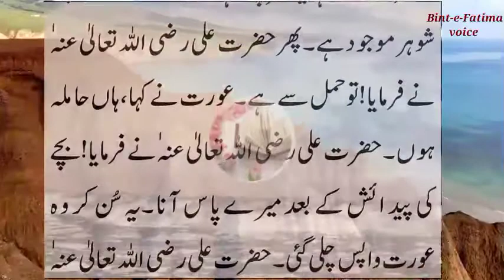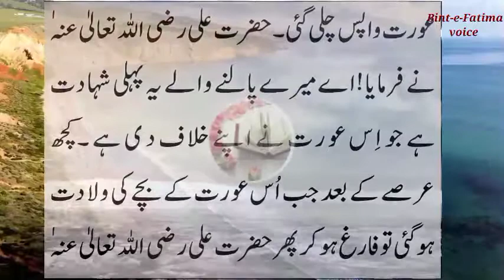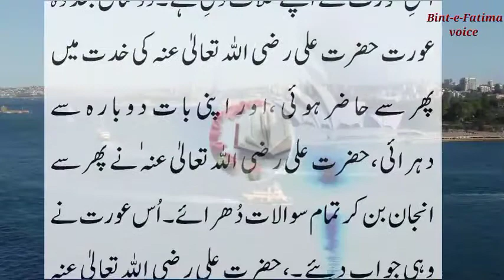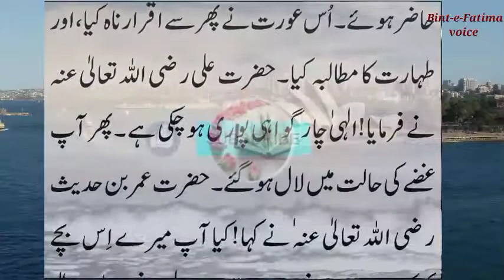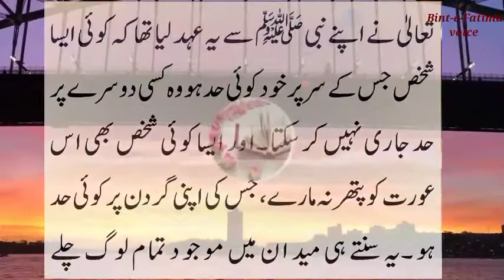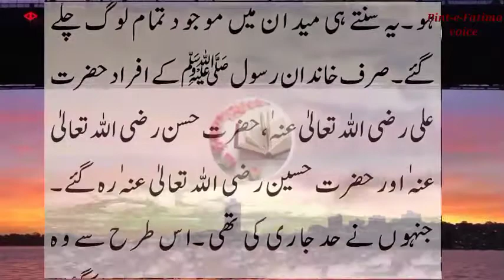Hazrat Ali R.A ka waqiya in Urdu| moral Urdu story | Bint-e-Fatima voice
Bint-e-Fatimavoice

Islamic stories
prophet stories
wali Allah stories
moral Islamic stories
Hazrat Bhlool Dana stories